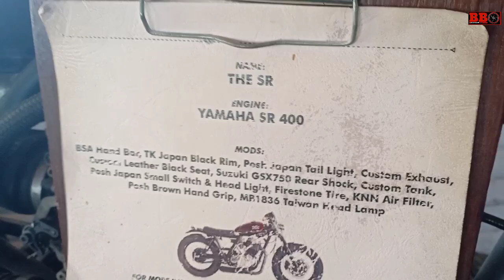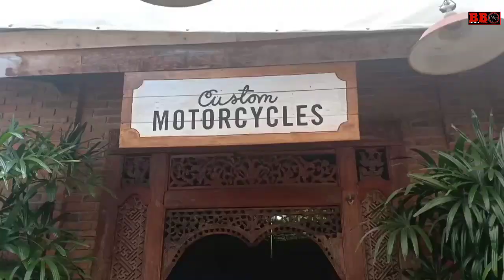Ke Markas DEUS EX MACHINA BALI dengan Kawasaki W175 Custom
Deus ex machina canggu,bali tepatnya berada di jalan batu mejan,canggu,kuta utara. Disini ada factory outlet untuk pakaian,ada resto dan workshop untuk custom motorcycle nya juga. Di deus  ex machina banyak sekali dipajang motor modifikasi alias motor custom. Jika kamu main ke bali,belum lengkap kalau belum ke deus ex machina.